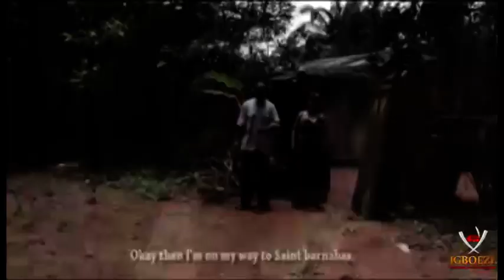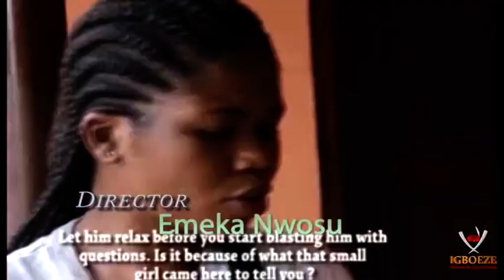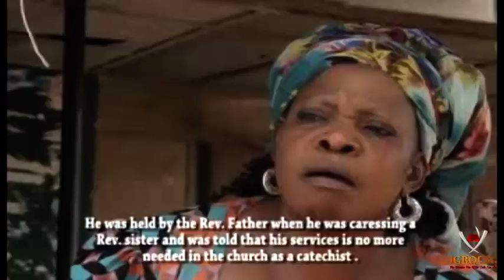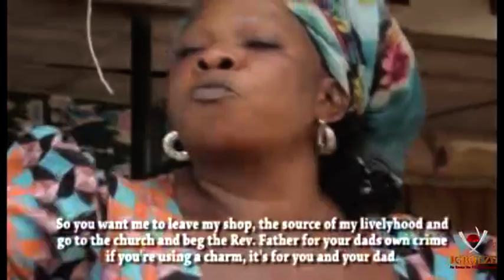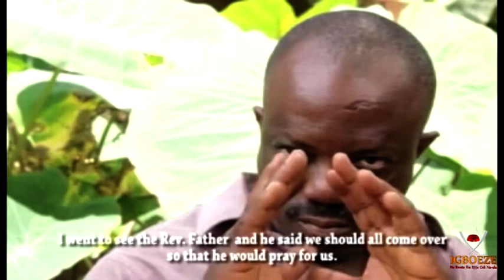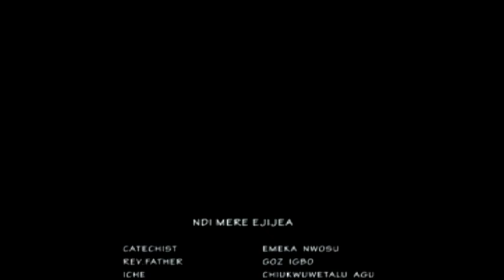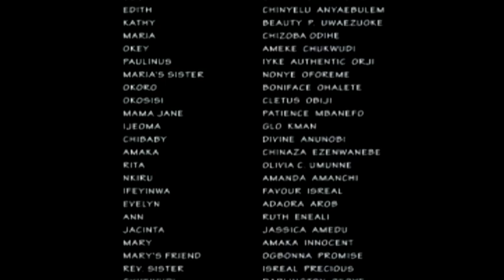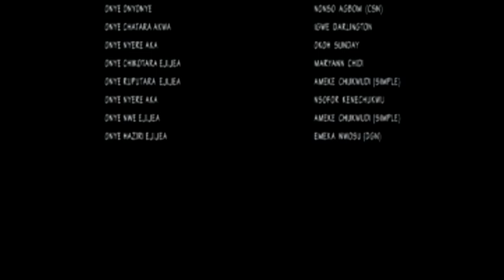Ndi Ihu Abuo 2 - 2018 Latest Nigerian Nollywood Igbo Movie Full HD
Do not always judge people by appearance and words, but judge by actions. Appearance can be very deceptive. One day, what is done in the dark will eventually come to light.